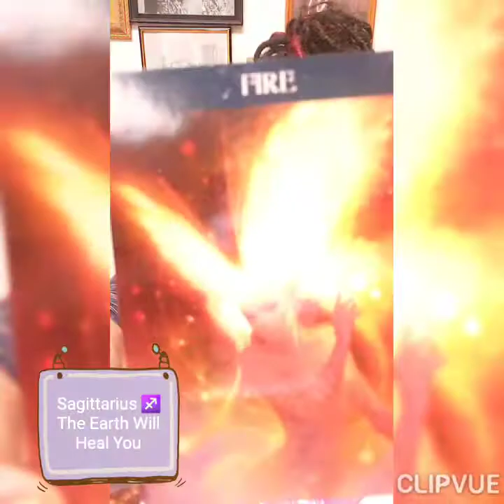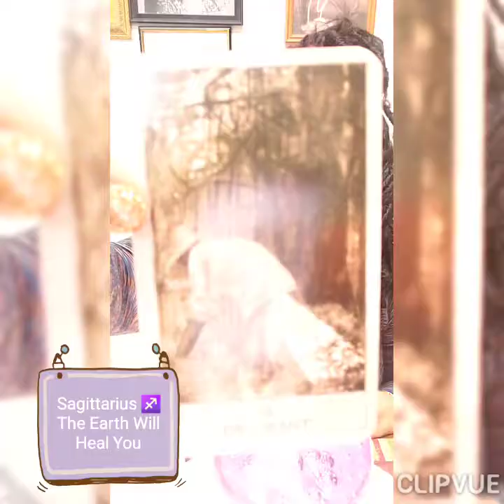Sagittarius ♐ You Are In The World Not Of It.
are welcomed.
$TangibleIrene

¹Current Situation
²Message from Your Higher Self

(((Or )))You can ask 3 Questions 🤔 for the same price $10

❦𝓣𝓪𝓷𝓰𝓲𝓫𝓵𝓮𝓖𝓸𝓭𝓭𝓮𝓼𝓼❦